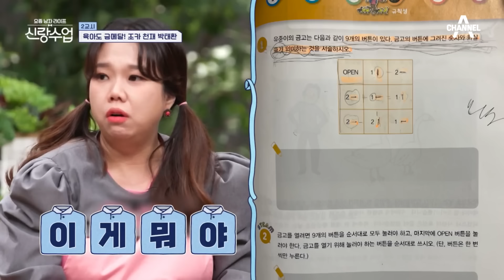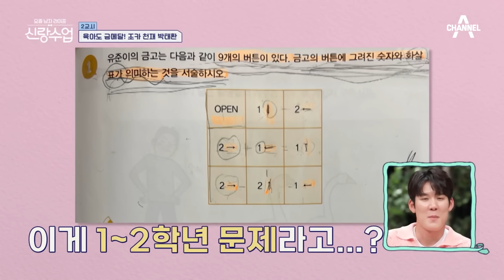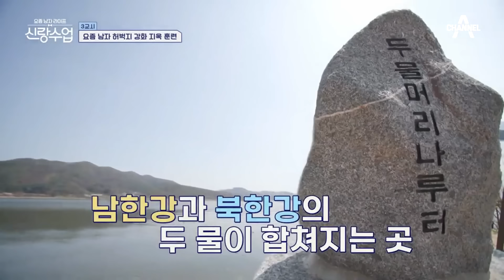[밥친구] 삼촌 결혼 결사반대🙅‍♀ 혼삿길 막는 조카들에 눈물이 차오르는 박태환😭 | 요즘남자라이프 신랑수업 16 회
🍯몰아볼 클립 ▶ [요즘남자라이프 신랑수업] 16 회

00:00 깜찍한 조카들과 육아도 잘 하는 박태환
21:05 박태환이 결혼 못 하는 이유
25:44 제이쓴의 1등 신랑 족집게 과외
38:09 홍현희♥제이쓴 부부 싸움?!?
47:06 준수x태범 허벅지 강화 지옥 훈련
01:06:17 여자 영탁vs여자 준수 태범의 선택은?